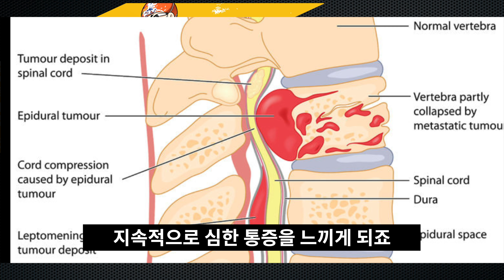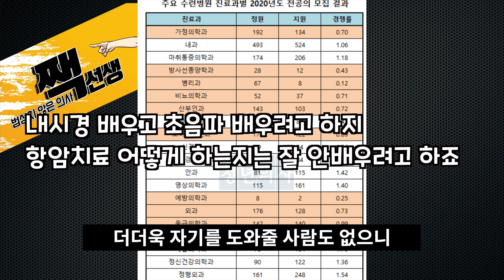서울 집값이 앞으로도 더 오를 의학적인 이유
네 이제 더 올라요
아주 더 오르게 생겼어요
지방은 완전 망했구요